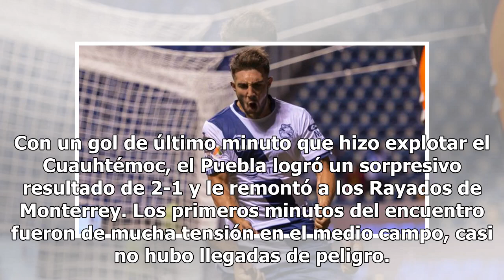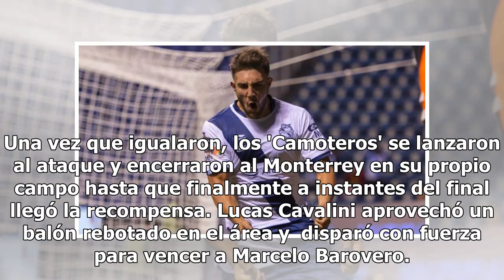Puebla da la sorpresa y le remonta sobre la hora a Rayados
Con un gol de último minuto que hizo explotar el Cuauhtémoc, el Puebla logró un sorpresivo resultado de 2-1 y le remontó a los Rayados de Monterrey. Los primeros minutos del encuentro fueron de mucha tensión en el medio campo, casi no hubo llegadas de peligro. Lo que hizo más eco fue una aparente le...